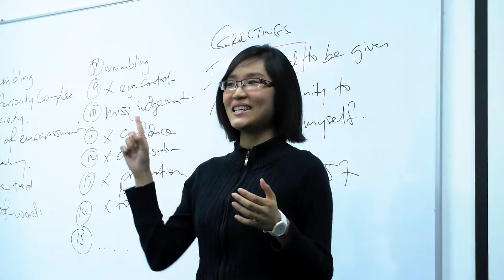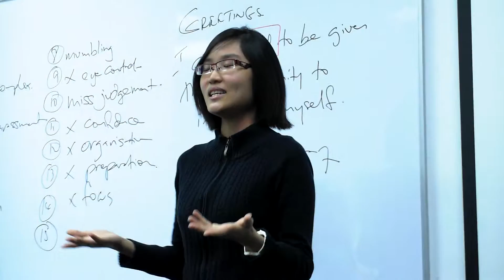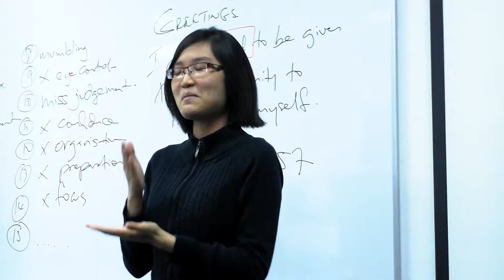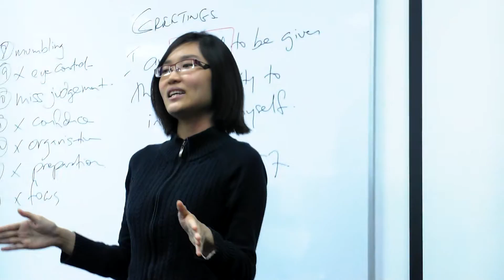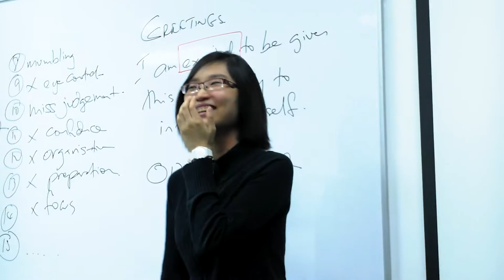Public Speaking Practice Snow White 3